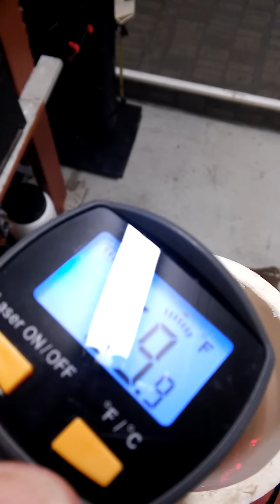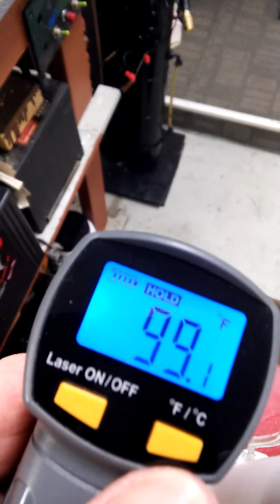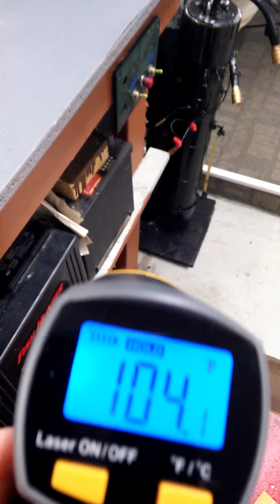gasoline heater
new way of heating gasoline for vapor, easiest way to do it!!!